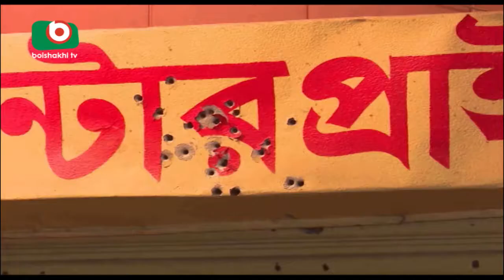Khulna BNP | Shahnaj | 26May17